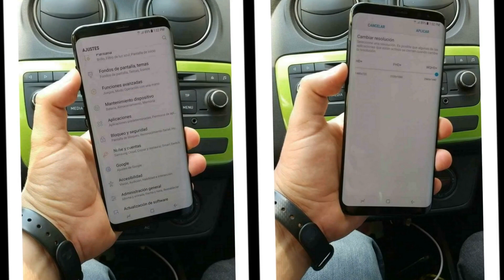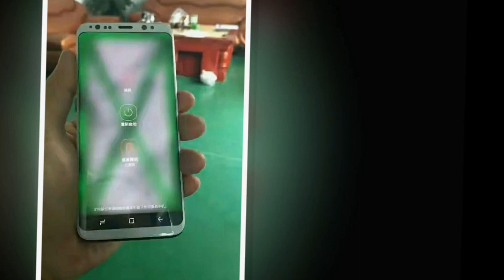This is Samsung Galaxy S8 & S8 Plus #2017